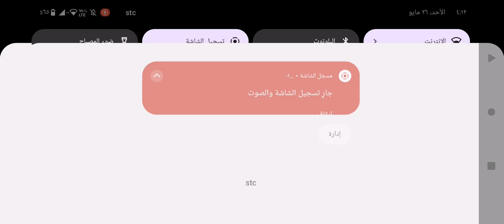Etiket tofask محاكي السيارات للاجهزة الضعيفة |اجمل تعديل سيارات شاهين Gaming news العاب 2024 جزء٢٧١